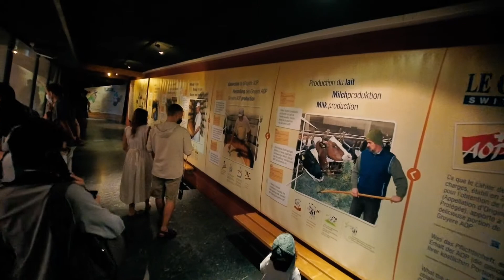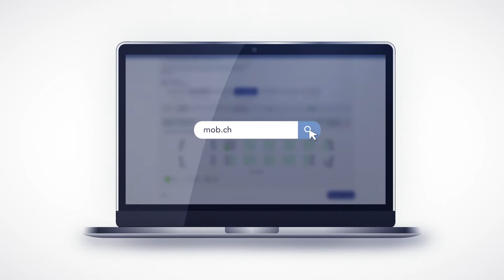Goldenpass - Train du Chocolat 🍫🚂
𝐋𝐞 𝐓𝐫𝐚𝐢𝐧 𝐝𝐮 𝐂𝐡𝐨𝐜𝐨𝐥𝐚𝐭 🍫🚂
Embarquez pour un luxueux voyage aux saveurs du terroir !

Le périple débute par un voyage en train, en voiture Belle-Époque s’il vous plaît, de Montreux à Montbovon. Un bus luxueux prend alors le relais.
Première halte : Gruyères. Vous y découvrirez les secrets de fabrication de ce fromage mondialement connu avant de partir à la conquête de la cité médiévale.
À Broc, enfin, la célèbre chocolaterie Cailler vous ouvrira ses portes pour une visite ludique et attractive. Pour couronner le tout, une dégustation irrésistible.